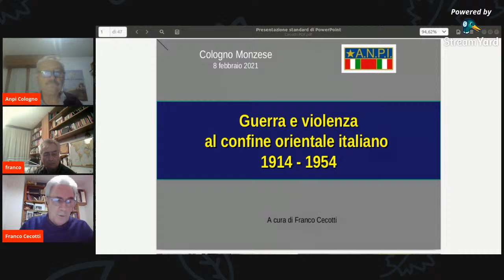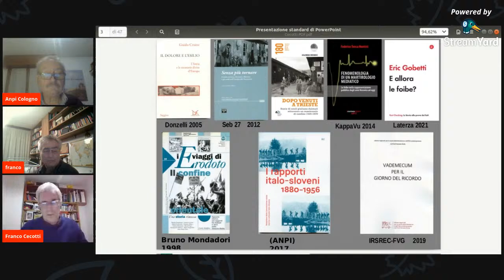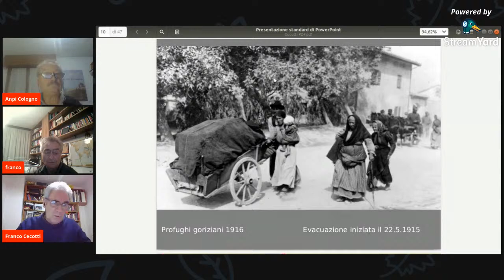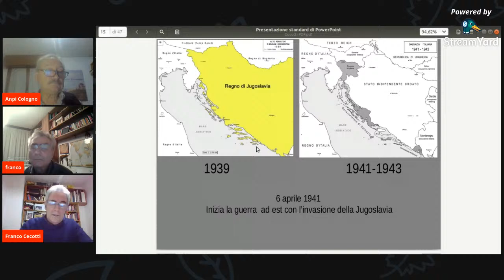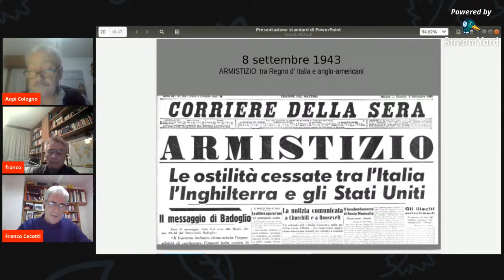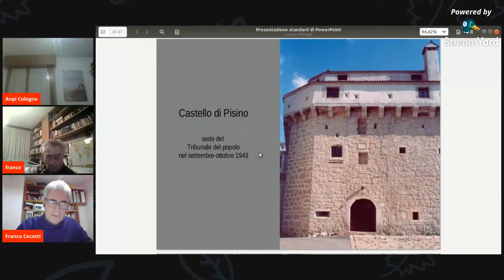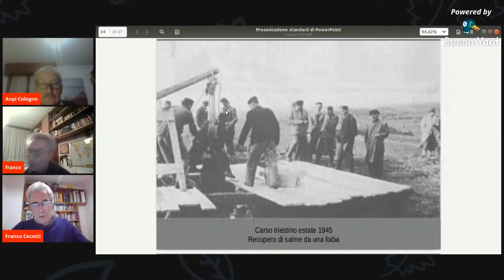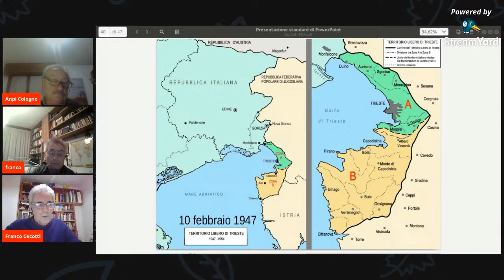Guerra e violenza al confine orientale italiano 1914-1954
Incontro in streaming con Franco Cecotti del comitato provinciale ANPI-VZPI di Trieste.
Lunedì 8 febbraio 2021, ore 21:00

La Sezione ANPI di Cologno Monzese propone questo incontro per dare informazioni sul fascismo, la guerra, la resistenza e della più complessa storia del confine orientale, cui invitiamo i nostri iscritti, i simpatizzanti della nostra associazione, gli antifascisti e coloro che amano la verità storica circa le vicende che tanti dolori, repressioni e lutti ha provocato in quelle zone dall’avvento del fascismo fino alla definizione dei confini con i trattati di Osimo.